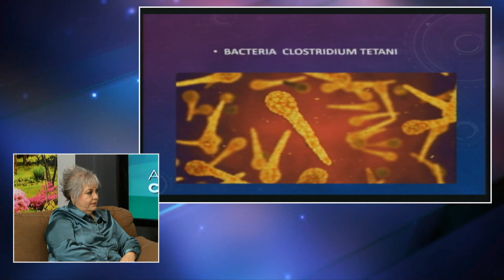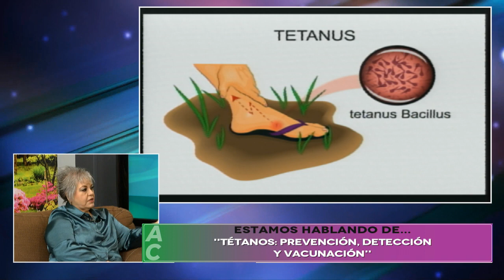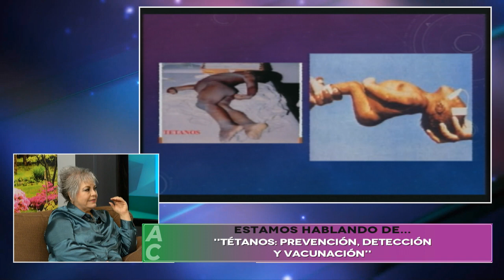Salud – Tétanos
La enfermedad de tétanos y sus cuidados con la Dra. Marina Kasten Monges, Epidemióloga, en la sección de salud.